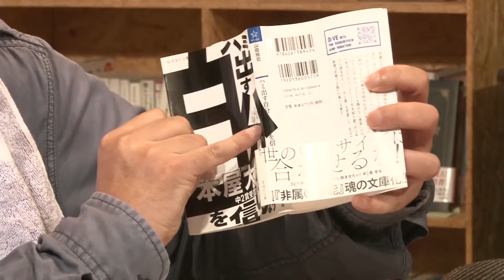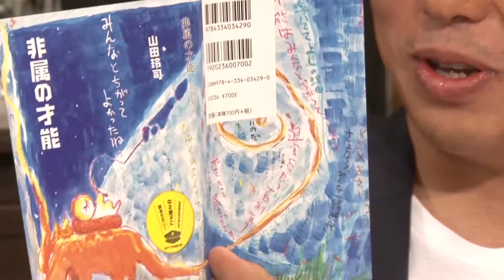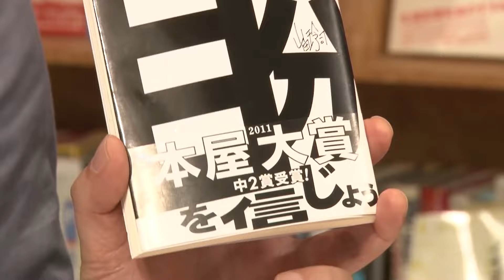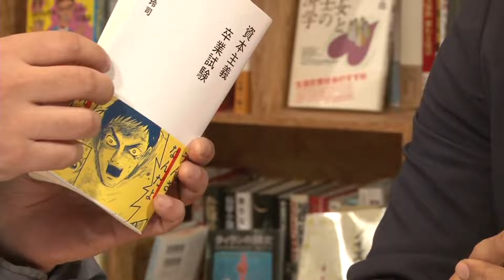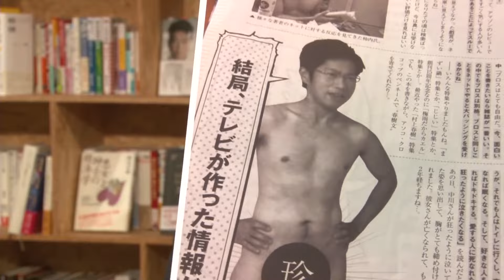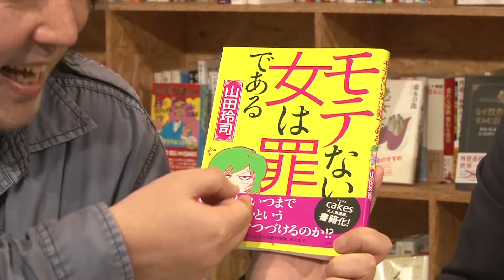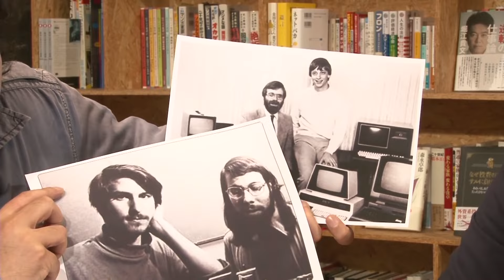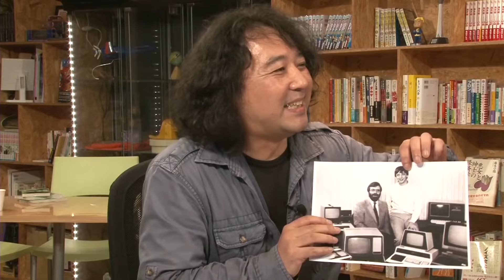#21『絶望に効く薬LIVE！～天才、柿内芳文登場！出来る編集者とはコイツの事だ！！』山田玲司のヤングサンデー第21回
今回のゲストは、ヤングサンデーでも噂の天才編集者!!
作家と共に数々の話題作を生み出した、柿内芳文さんです!!
山田玲司との出会いや、「非属の才能」裏話などを語っていただきます。

■山田玲司
ラブコメ漫画「Ｂバージン」で「モテるためにはどうしたらいいか？」を描き、対談漫画「絶望に効くクスリ」で４００人近くの著名人と対談してきた漫画家山田玲司がその多彩な経験と圧倒的な知識を元に「テレビでは語られない角度」で恋愛、社会問題、漫画、映画、音楽、人生とは何か？など様々な問題を切っていきます。

■柿内芳文
編集者

■乙君
友だちと行ったら彼、世界でも5本の指に入るプロ友達。
山田玲司のマンガが最近つまらないと文句を言いに来たのがきっかけで親友に。

■しみちゃん
コメントキャッチャー&聴き上手でおなじみカリスマ美容師

2015年6月24日収録